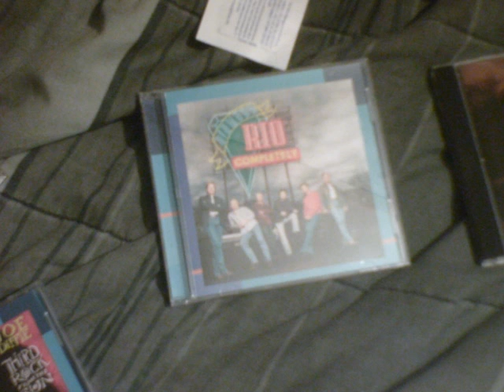Big Ol' Fire by Diamond Rio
from the album Completely